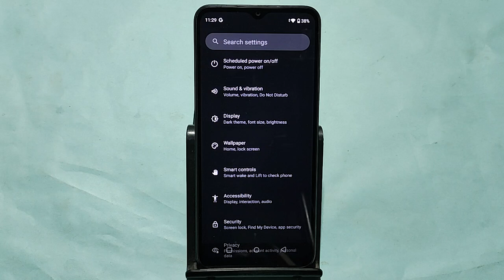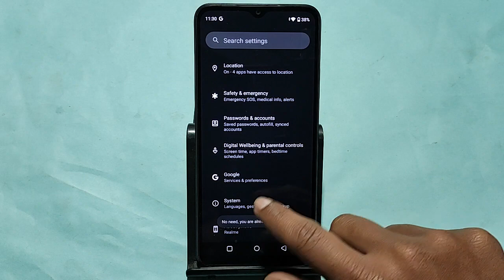How to speed up animation, Oppo A78 5G me animation speed kaise increase Karen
Best powerful CPU under 10k

60-Inch Tripod with Bag

7 Socket 6A Extension Board

multiplug Extension